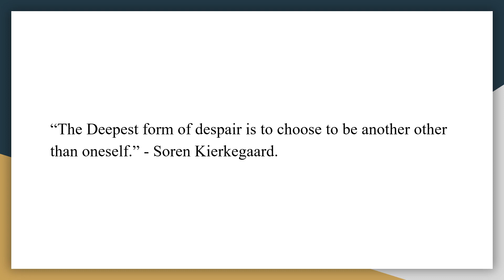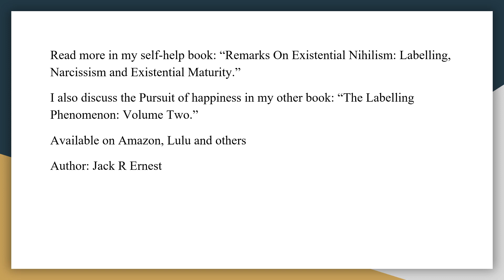The Trivial Pursuit of Happiness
Read more about this in my books:

1)"Remarks On Existential Nihilism: Labelling, Narcissism and Existential Maturity."

2) "The Labelling Phenomenon: Volume Two."